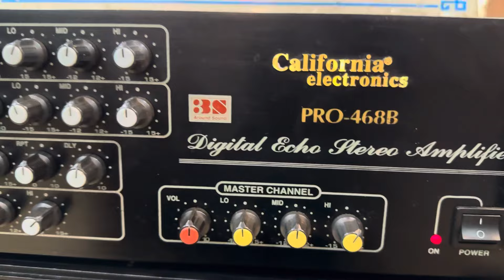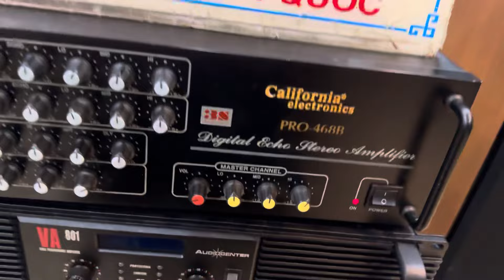Báo giá loa sub , loa mỹ mất điện luôn các bác ơi.!